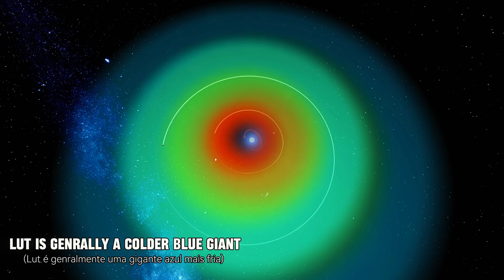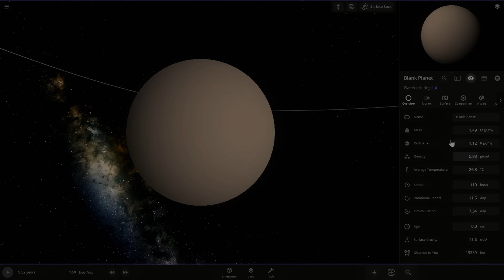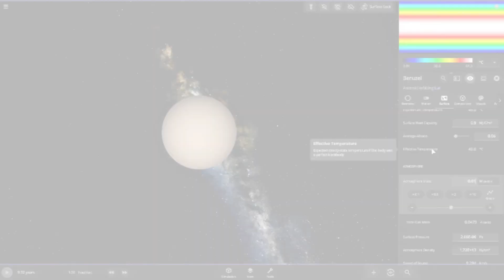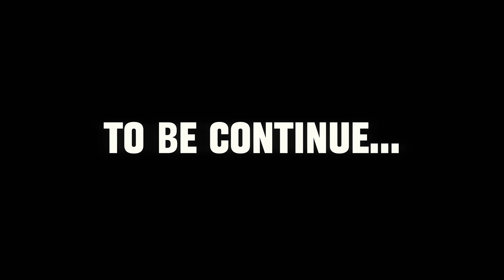Solar System 2.0 ➤ The Crimson Enigma (Ep. 6) | Universe Sandbox 2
Space cadets, prepare to journey to a world shrouded in mystery in Episode 6 of Solar System 2.0: Benuzel! This crimson giant, bathed in the light of its distant star, harbors a unique beauty beneath its seemingly harsh exterior.
Unveiling the Secrets of Benuzel:
Unlike the wonders of The Blessed World, Benuzel presents a different kind of allure. Its deeper red hue, compared to Mars, hints at a unique composition. We'll delve into the reasons behind this coloration and explore the surprising elements that make up this fascinating planet.

Hidden Rivers and the Potential for Life:
But Benuzel's secrets go beyond its surface. We'll uncover the source of the mysterious purple and green rivers that snake across its landscape. Could these be signs of a hidden water cycle or even a form of exotic chemistry? We'll explore the possibilities and ponder the potential for life to exist in such an extreme environment.

Pushing the Boundaries of Planetary Diversity:
As we continue our exploration of Benuzel, remember, this isn't your typical solar system! This episode is a testament to the vast diversity of worlds that could exist out there. Join us as we push the boundaries of planetary creation in Universe Sandbox 2 and delve into the captivating secrets of Benuzel.

The Search for the Extraordinary Continues: Let us know in the comments below: What other strange and captivating worlds would you like to see us explore next in Solar System 2.0?